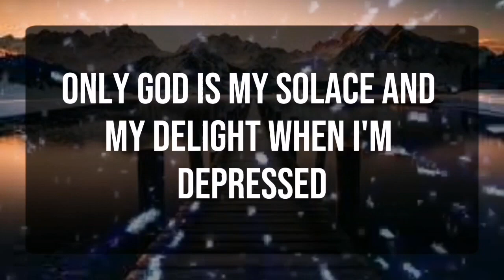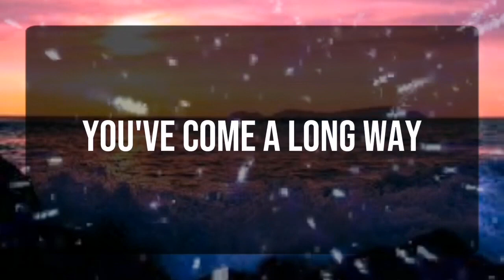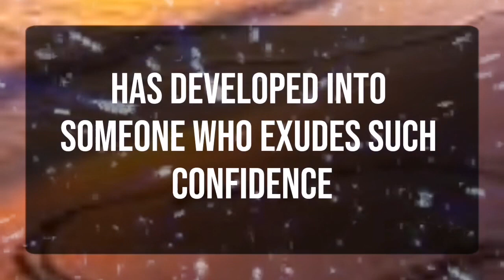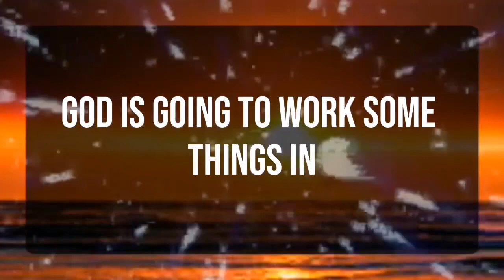Angels is telling you a big secret... Angels Message✝️God Miracles Today 1111 🦋 god msg